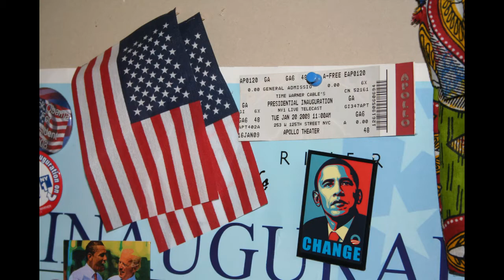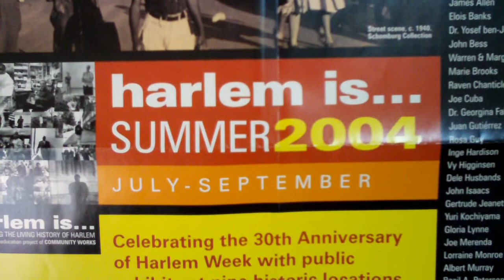Vickie Fremont @ Museum of Biblical Art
Video accompanying an exhibition at New York's Museum of Biblical Art of Vickie Fremont's work. Ms. Fremont is a New York City-based artist and educator.